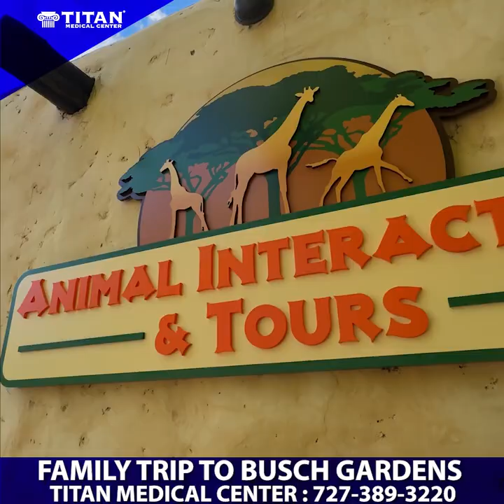Titan Family trip to Busch Gardens Trip 2024!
Titan Medical Center owners John & Sharisse take a trip to the always amazing Bushgardens here in Tampa Florida! It was amazing seeing all of the zoo animals and enjoying the amazing Florida weather even in January!

@followers: We can help you enhance your life and performance while operating at optimal health levels. We have licensed medical providers and start with blood work testing to get you on the right track! Some of our therapies are available without blood work testing.